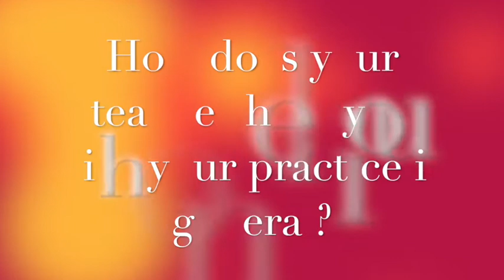Welden Lim | Presto Studios' Testimonial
Meet Welden!

He is a cheerful boy who joined us several years ago in 2017. He joined our studio through the referral of our long-time clients Joo Sin and Francis (big thanks to the two!). In this video, he shares some of his thoughts and experiences with Presto Studios!

Welden has previously performed in a studio group performance with handbells. More recently, he scored a merit for his Grade 3 Performance Grade examination. It was a great first attempt in performing four sets of repertoire in a “mini-concert” setting.

It is part of our studio’s goals to provide performance opportunities for our students that will help them succeed and grow as musicians. We are happy that Welden has had the chance to display his skills on various platforms. We look forward to his future performances!